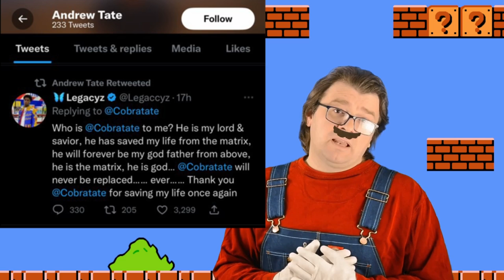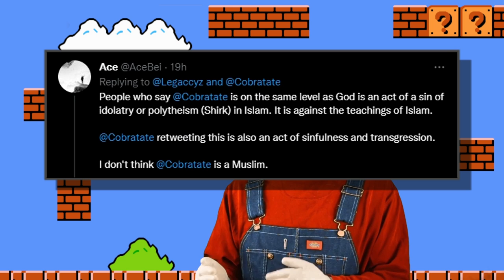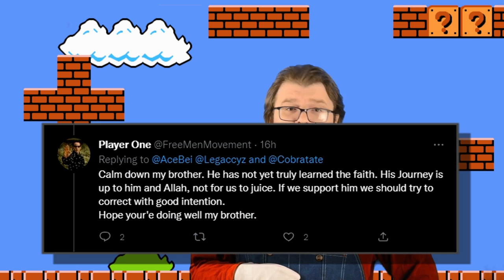Shirk & Apostasy: How Andrew Tate Emulates Muhammad [Super Shirk Bros.]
When Andrew Tate "reverted" to Islam, no one expected him to last long in his new faith.  That didn't stop Muslim apologists from going gaga over him though.  Mere weeks later, Tate was caught elevating himself to the status of God.  By doing so, he committed shirk, the worst possible sin in Islam, which should have automatically taken Tate out of the deen.  However, many Muslims didn't seem to care.  This doesn't seem to make sense, but when we realize Muhammad also loved to commit shirk and he is the "perfect example" for Muslims to follow it starts to make sense.  Muhammad is Mario.  Tate is Luigi.  And together they are... the Super Shirk Bros.

Special thanks to Wyatt for the screenshot of Tate's tweet.  Be sure to check out his channel, "House of Hikmah"
Many thanks also to Elle for drawing the thumbnail.  Be sure to check out her channel, "Elle ISO Ellohim"

You may freely share and modify this video however you see fit provided you 1) give credit by linking back to the original and 2) release any modifications under the same license.